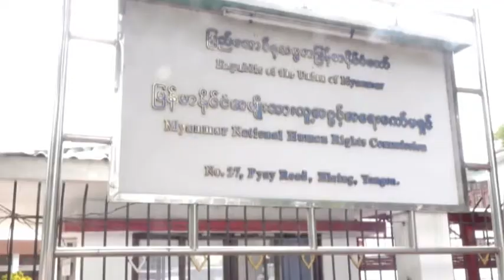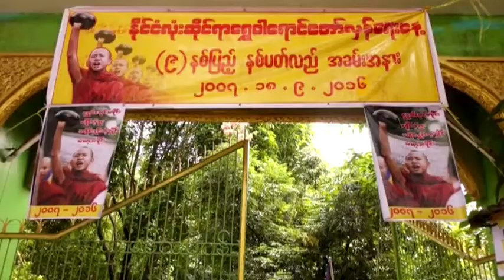DVB Bulletin: 19 September 2016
On tonight’s bulletin:
-Child workers abused in Rangoon factory
-Monks commemorate Saffron Revolution on Sunday
-Family of murdered trafficking victim seek justice

You can watch DVB Bulletin every weeknight on DVB TV after the eight o’clock news